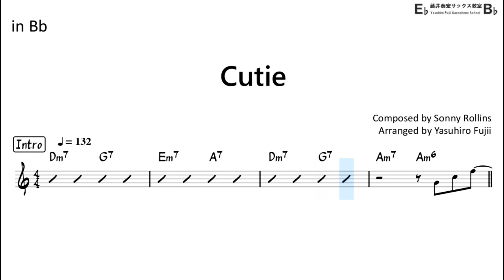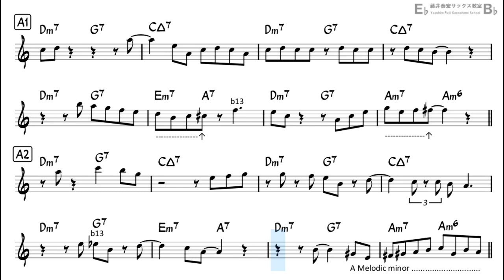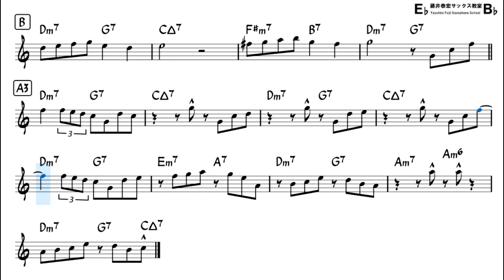Cutie - Backing Track with Sheet Music for Tenor Sax